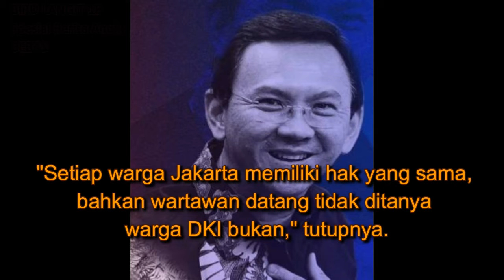Lagi Viral Perkataan Anis kepada Ahok, ini perkataannya